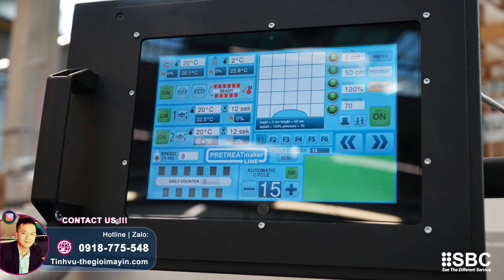10 lợi ích từ Dây chuyền xử lý áo in DTG tự động PRETREATmaker Line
Tìm giải pháp nâng cao sản xuất áo thun in DTG (direct-to-garment)? Dây chuyền xử lý áo in DTG tự động từ PRETREATmaker Line có thể là yếu tố quyết định cho doanh nghiệp của bạn. Cùng khám phá 10 lợi ích của việc đầu tư vào công nghệ này.

1. TĂNG HIỆU SUẤT: Tự động hóa là yếu tố quan trọng trong việc tăng hiệu suất. Dây chuyền xử lý áo in DTG tự động PRETREATmaker Line tối ưu hóa quy trình tiền xử lý áo in, giúp tăng hiệu suất xử lý đáng kể lên đến 300 áo/h. Điều này có nghĩa là sản xuất nhanh hơn và giảm chi phí lao động.

2. CHẤT LƯỢNG ĐỒNG NHẤT: Sự đồng nhất rất quan trọng trong lĩnh vực in ấn DTG kỹ thuật số. Tự động hóa đảm bảo việc áp dụng lớp chất xử lý đồng nhất lên từng chiếc áo in, giúp đảm bảo chất lượng in đồng nhất và độ chính xác màu sắc.

3. TIẾT KIỆM LAO ĐỘNG: Tự động hóa quá trình xử lý áo in trên PRETREATmaker Line giảm thiểu sự cần đến lao động thủ công. Nhân viên của bạn có thể tập trung vào các công việc mang lại giá trị cao hơn, như thiết kế, kiểm tra chất lượng hoặc cung cấp dịch vụ khách hàng xuất sắc.

4. ỨNG DỤNG CHẤT XỬ LÝ CHÍNH XÁC: Các hệ thống tự động được thiết kế để áp dụng chính xác lượng chất xử lý cần thiết, giảm thiểu lãng phí và giảm chi phí chất xử lý.

5. CẢI THIỆN CHẤT LƯỢNG IN ẤN: Sự đồng nhất trong việc áp dụng chất xử lý giúp tăng cường độ bám mực, tạo ra các in ấn sắc nét và rực rỡ hơn. Điều này đặc biệt quan trọng đối với các thiết kế phức tạp hoặc chi tiết.

6. TÍNH LINH HOẠT: Dây chuyền xử lý áo in DTG tự động PRETREATmaker Line có thể xử lý nhiều kích thước và loại áo khác nhau. Điều này làm cho chúng phù hợp với các đơn đặt hàng khác nhau và nhu cầu sản xuất.

7. GIẢM LỖI: Tự động hóa giảm thiểu nguy cơ lỗi của con người trong quá trình xử lý áo in DTG, tăng cường chất lượng in và tính đồng nhất.

8. THỜI GIAN HOÀN THÀNH NHANH HƠN: Hiệu suất tăng cường đồng nghĩa với việc hoàn thành đơn hàng nhanh hơn. Dễ dàng đáp ứng các yêu cầu thời gian chặt chẽ và đáp ứng nhu cầu của khách hàng.

9. Tiết Kiệm Chi Phí: Mặc dù việc chí phú đầu tư ban đầu vào dây chuyền xử lý áo in tự động PRETREATmaker Line có thể đáng kể, nhưng những lợi ích dài hạn về giảm lao động, giảm lãng phí và tăng hiệu suất có thể dẫn đến tiết kiệm chi phí đáng kể.

10. KHẢ NĂNG MỞ RỘNG QUY MÔ: Hệ thống này thường có khả năng mở rộng để phù hợp với nhu cầu sản xuất ngày càng tăng. Khi doanh nghiệp của bạn mở rộng, dây chuyền xử lý áo in DTG tự động PRETREATmaker Line có thể phát triển cùng với bạn.

Hãy đầu tư vào Dây chuyền xử lý áo in DTG tự động và khám phá tiềm năng tối đa của kinh doanh in áo kỹ thuật số cho doanh nghiệp của bạn. Tận hưởng hiệu suất tăng cường, chất lượng đồng nhất, tiết kiệm chi phí và khả năng đáp ứng nhu cầu sản xuất ngày càng tăng. Nâng tầm kinh doanh của bạn với công nghệ tiên tiến này.
Chúng tôi, "SBC Việt Nam”, thành lập từ 2002, công ty TOP đầu thị trường chuyên về máy in khổ lớn, máy cắt kỹ thuật số và chất liệu in với hơn 20 năm kinh nghiệm tại thị trường. Tự hào trở thành đại lý ủy quyền chính thức phân phối nhiều thương hiệu uy tín và nổi tiếng từ Trung Quốc (ATEXCO, JWEI, INFINITI, GRANDO, XKEDA) - Nhật Bản (BROTHER, MIMAKI, ROLAND) - MỸ (HP LATEX, 3M),..mang đến cho khách hàng nhiều chọn lựa linh hoạt và tin cậy hơn.
Hệ thống showroom:

🏢 HCM: 182C Lê Thị Bạch Cát, P11, Q11
🏢 Đà Nẵng: 123 Võ Chí Công, Hòa Xuân, Cẩm Lệ
🏢 Hà Nội: B5-Lô 15 KĐT Định Công, Hoàng Mai
Đại diện kinh doanh
Tình Vũ-SBC.Thegioimayin